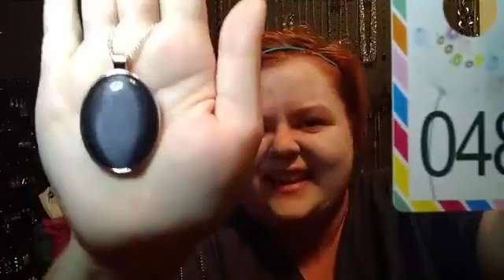Holler'n Hellen at it again!